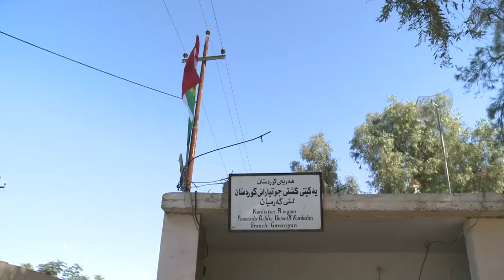ledwan lqi jwtyaran